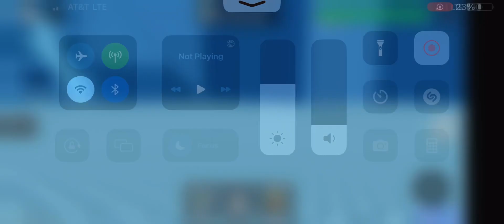Tower of Rough Endoplasmic Reticulum - Completion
worst insane tower ever, would never play again